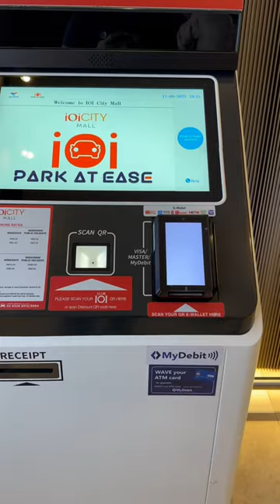How we pay for Parking in Malaysia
Watch the exciting video that shows how to pay for parking. Here’s how to use Touch ‘n Go eWallet for your on-street parking payment

Tap the "Parking" icon within the Touch 'n Go eWallet homepage.
Select your parking location.
Add your vehicle registration number.
Set your parking duration and tap 'Pay For Parking Now'.
Accept Auto-debit Authorisation and enter your OTP (For first time users only).
Receive your payment confirmation.